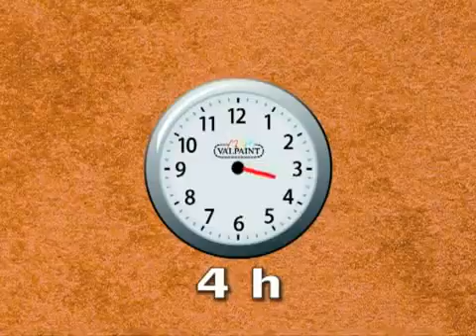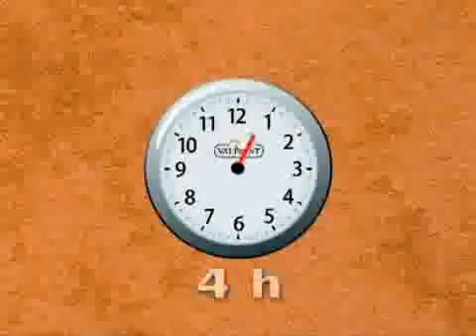Hadjiyiannis - Valpaint Sabulador Soft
Εταιρεία Hadjiyiannis
Λεωφόρος Μακαρίου 34, 3065 Λεμεσός, Κύπρος
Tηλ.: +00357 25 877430